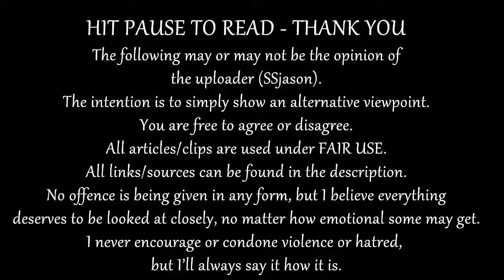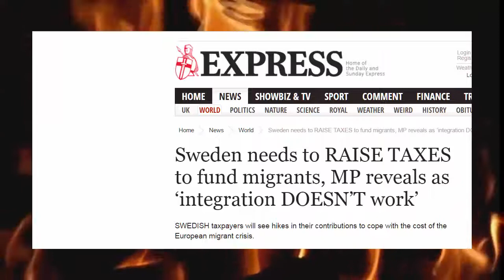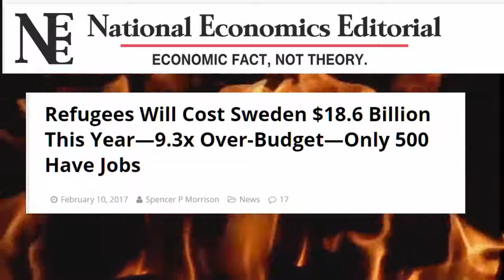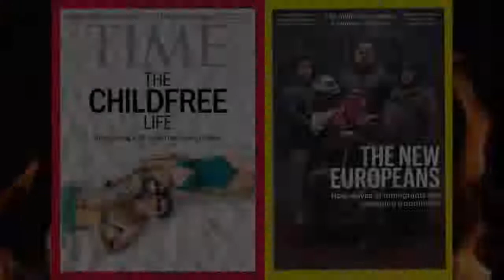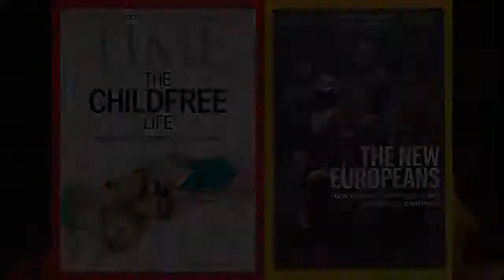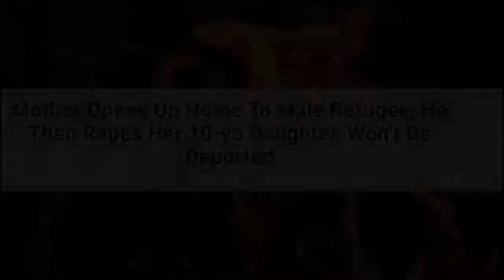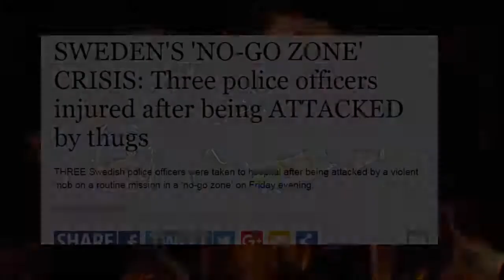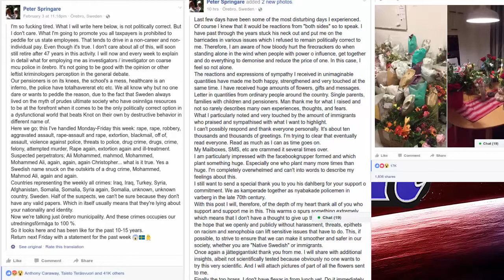The fall of Sweden by suicidal immigration and indoctrinated multiculturalism